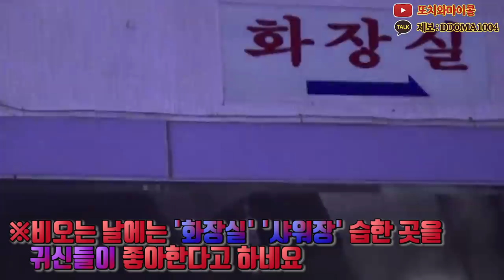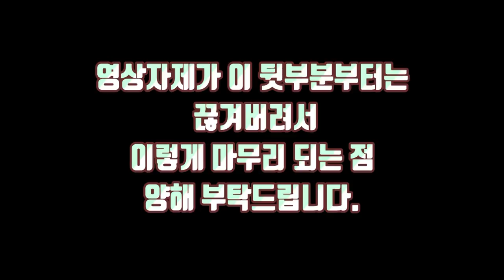시청자들도 봤다! 귀신의 손 ★폐극장 레전드★ (The hands of ghosts that viewers saw)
★영상 보시기전에 '구독' '좋아요' 한번씩 부탁드립니다★